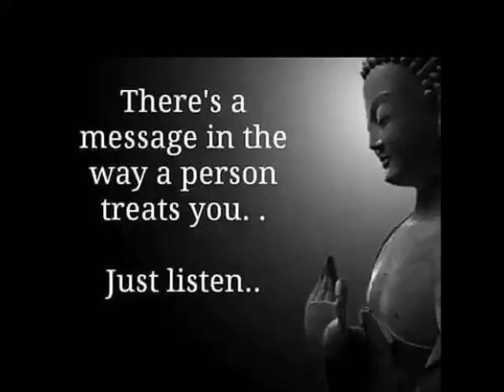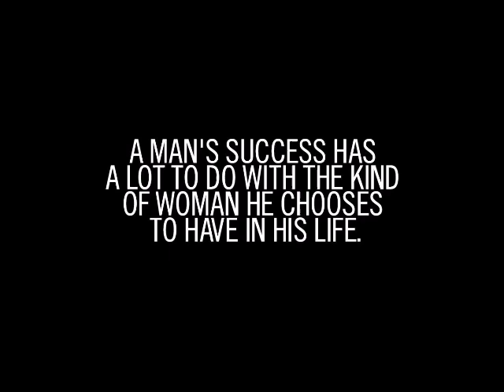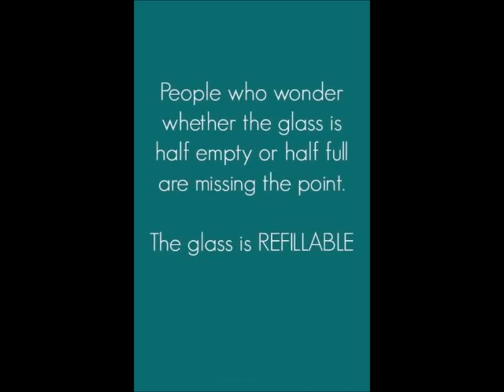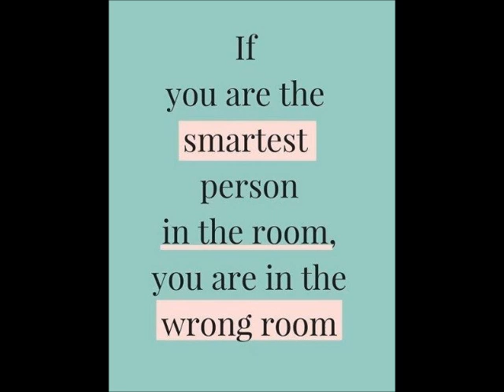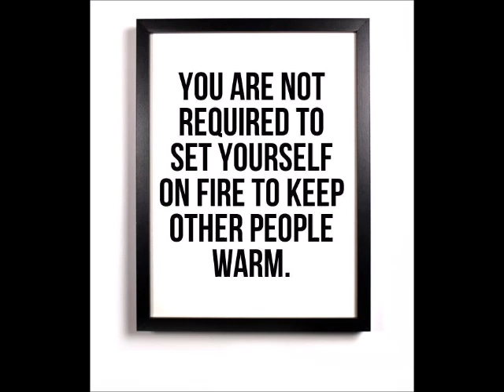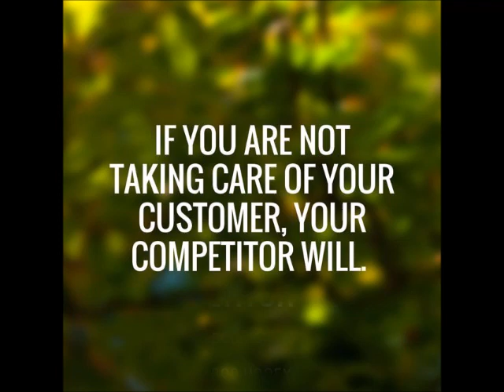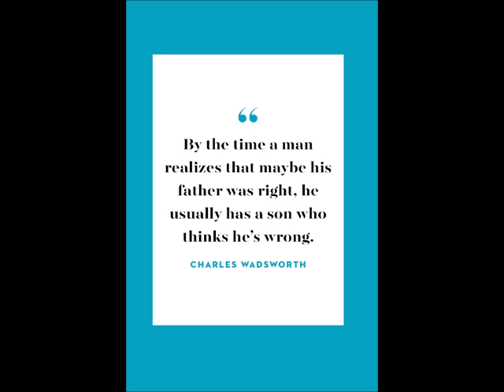Kurukku sirithavalae Muthalvan Piano AR Rahman Instrumental relaxing Music & Deep thought Imag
your Favorite AR Rahman songs - Instrumental versions along with best Motivational Quotes on this playlist,